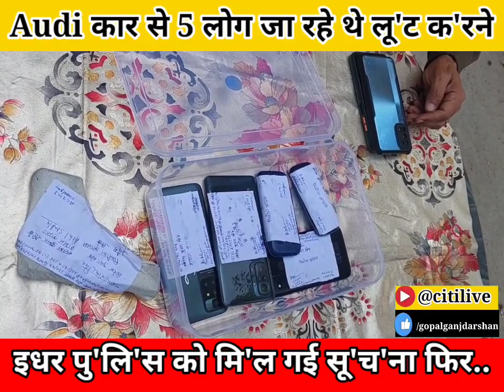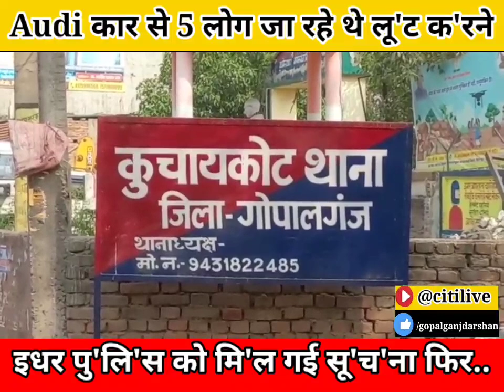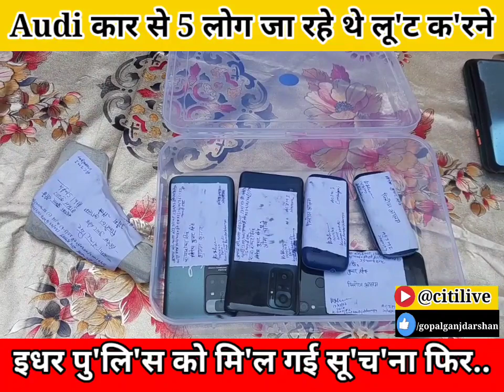Gopalganj में Audi कार के साथ 5 गिरफ्तार देसी पिस्तौल और 5 मोबाइल बरामद...@gopalganjdarshan